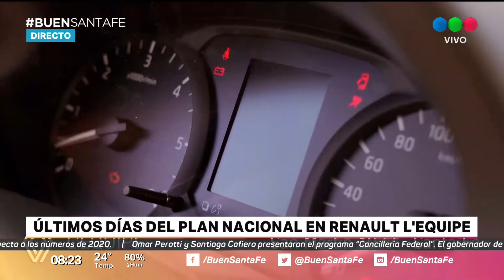Aprovechá las carpetas de Renault L’Equipe antes de finalizar el 2021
La compañía cierra el año con promociones importantes para vehículos nacionales.